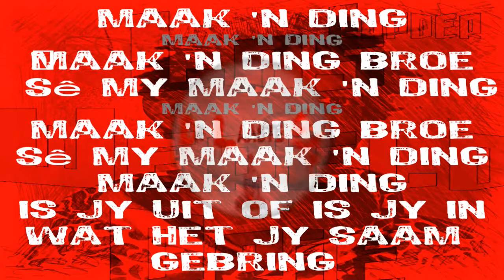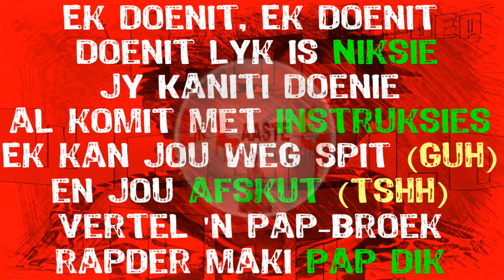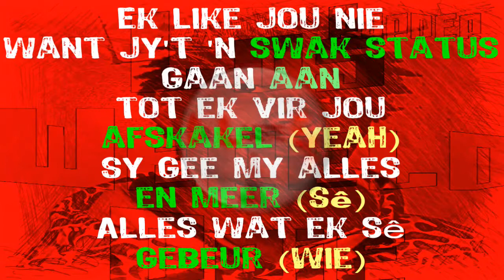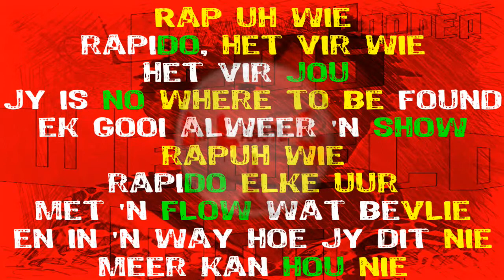Rapder - Maak 'n Díng [Audio]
Videos Edited by: Jang
Written by: Rapder
Instrumentals by: Jang
Vocals by: Rapder